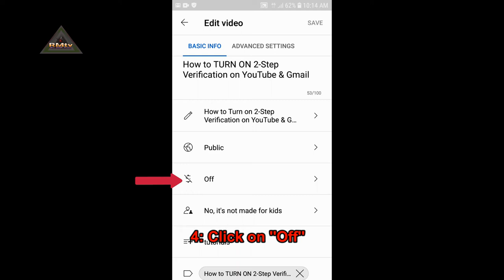How to turn on YouTube video Ads || YouTube Monetization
How to Monetize YouTube videos || YouTube Monetization,
How to Monetize YouTube video,

1: Open ''YT Studio'' App

2: Click on the ''Video'' you want to Monetize

3: Click on ''Edit'' pencil icon

4: Click on ''Off''

5: Select ''On''

6: Return back & click ''Save''

intro 0:00
Open YT Studio 0:11
Video to Monetize 0:22
Edit Video 0:28
Turn ON 0:43
Back 0:48
Save 0:50
Outro 1:00